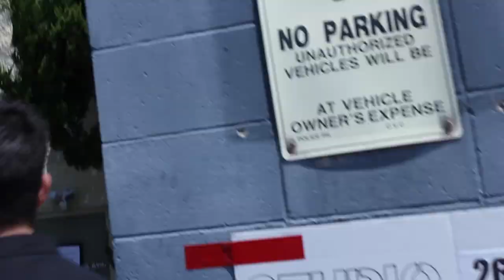FREAKISH AUDITIONS WITH HAYES GRIER!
Hayes Grier auditions hopeful actor, Hunter March, for role in Freakish.

FREAKISH is available in the UK! Binge watch right NOW on: ITV.com/2awesome and keep your eyes peeled for more online exclusives as well as a brand new show, 2Awesome, starting on Jan 8th on ITV2

A group of teenagers gather at their high school for Saturday detention, only to be trapped inside when the chemical plant in their small town explodes.

A group of students at a small-town high school must fight for survival when predatory mutant freaks take over after a meltdown at the local chemical plant.

Starring: Leo Howard, Liza Koshy, Adam Hicks, Aislinn Paul, Meghan Rienks, Melvin Gregg, Tyler Chase, Mary Mouser, Hayes Grier, Chachi Gonzales, Chad Coleman and Chad L Collins.

All episodes available on Hulu now!

→ follow AwesomenessTV! ←